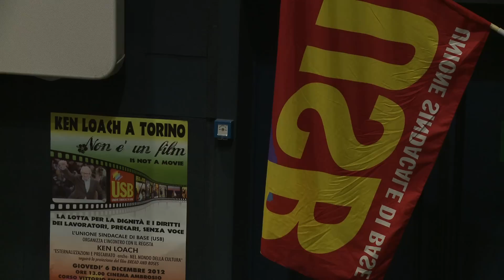Ken Loach Torino 2012 - GOODBYE Mr. LOACH - POLEMICA TFF, REAR, USB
Speech by Ken Loach in Turin after the controversy with the Torino Film Festival.
6/12/2012 Ken Loach comes to Turin to meet with the workers of the USB and REAR, to explain his position relative to the TFF and listen to the arguments of the workers. In a room full of people, made ​​available by Sergio Troiano owner of the cinema Ambrosio, Ken says his point of view on the world to come and struggles we are experiencing.

The letter from Ken Loach to TFF
... It is with great regret that I am compelled to refuse the prize I was assigned by the Torino Film Festival, a prize that I would be honored to receive, for me and for all those who worked on our film.
The festival has the important function of promoting the European film industry and global Turin has an excellent reputation, having contributed clearly to stimulate the love and passion for cinema.
However, there is a serious problem, namely the issue of outsourcing of services that are performed by workers with the lowest wages. As always, the reason is saving money and the company that gets the contract thereby reduces wages and cut staff. It's a recipe destined to fuel conflicts. The fact that this happens in Europe does not make this practice acceptable.
In Turin were outsourced to the Cooperative Rear cleaning services and security of the National Museum of Cinema (MNC). After a pay cut workers have reported intimidation and abuse. Several people were laid off ...

Intervento di Ken Loach a Torino dopo le polemiche col Torino Film Festival.
Il 6/12/2012 Ken Loach si presenta a Torino per incontrare i lavoratori della USB e della REAR, per spiegare la sua posizione rispetto al TFF e per ascoltare le ragioni degli operai. In una sala gremita di gente, messa a disposizione da Sergio Troiano titolare del cinema Ambrosio, Ken ha raccontato il suo punto di vista sul mondo che verrà e sulle lotte che stiamo vivendo.

La lettera di Ken Loach al TFF
...È con grande dispiacere che mi trovo costretto a rifiutare il premio che mi è stato assegnato dal Torino Film Festival, un premio che sarei stato onorato di ricevere, per me e per tutti coloro che hanno lavorato ai nostri film.
I festival hanno l'importante funzione di promuovere la cinematografia europea e mondiale e Torino ha un'eccellente reputazione, avendo contribuito in modo evidente a stimolare l'amore e la passione per il cinema.
Tuttavia, c'è un grave problema, ossia la questione dell'esternalizzazione dei servizi che vengono svolti dai lavoratori con i salari più bassi. Come sempre, il motivo è il risparmio di denaro e la ditta che ottiene l'appalto riduce di conseguenza i salari e taglia il personale. È una ricetta destinata ad alimentare i conflitti. Il fatto che ciò avvenga in tutta Europa non rende questa pratica accettabile.
A Torino sono stati esternalizzati alla Cooperativa Rear i servizi di pulizia e sicurezza del Museo Nazionale del Cinema (MNC). Dopo un taglio degli stipendi i lavoratori hanno denunciato intimidazioni e maltrattamenti. Diverse persone sono state licenziate...